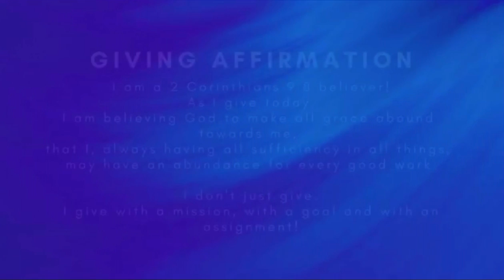With Thanksgiving || Pastor Terry Castle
My name is Terry Castle, Pastor of North Houston Church. During this time of social distancing, let this word be an encouragement to you.

North Houston Church
605 Blue Bell Rd.

Giving opportunities:
Givelify: North Houston Church